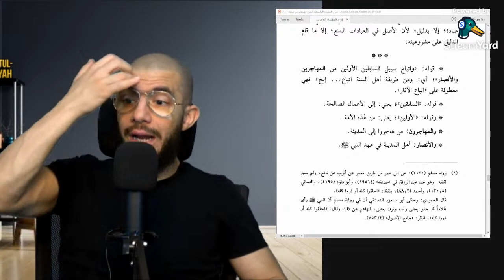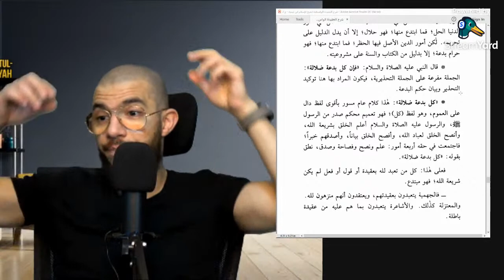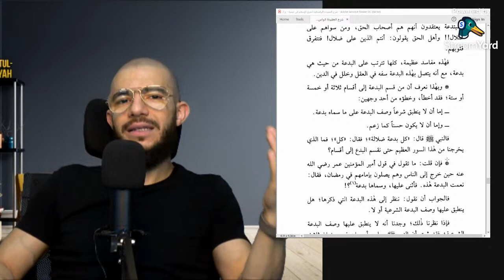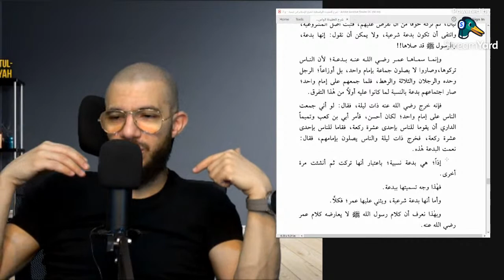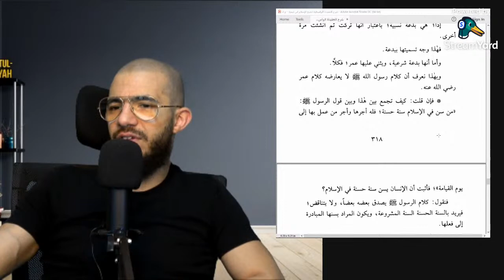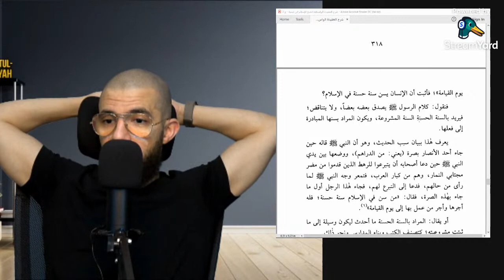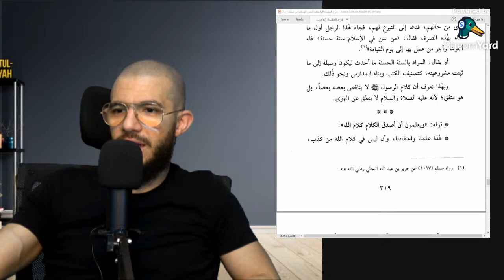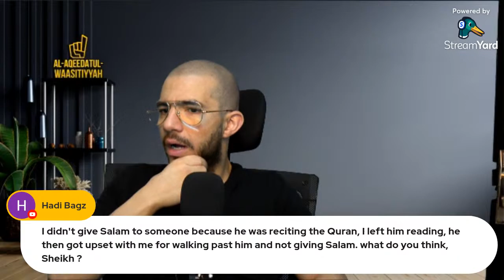Al-Aqeedatul-Waasitiyyah | 98 Following the Way of As-Saabiqeen Al-Awwaleen |Abu Mussab Wajdi Akkari